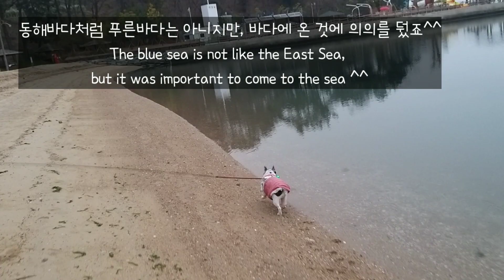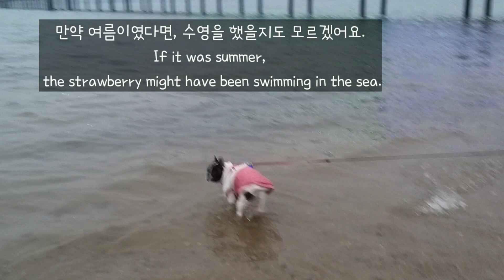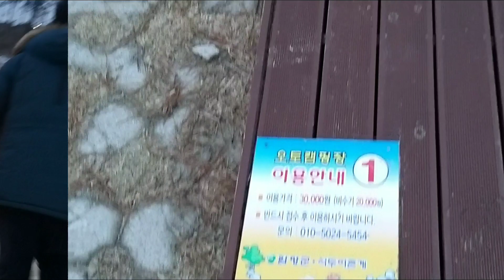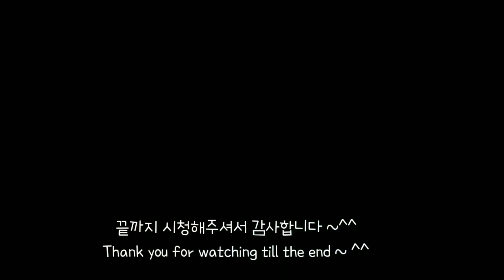바다에 푹 ❤ 빠져버린 강아지 / 바다를 사랑하는 강아지